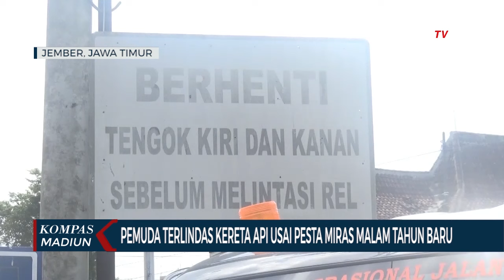Pemuda Terlindas Kereta Api Usai Pesta Miras Malam Tahun Baru